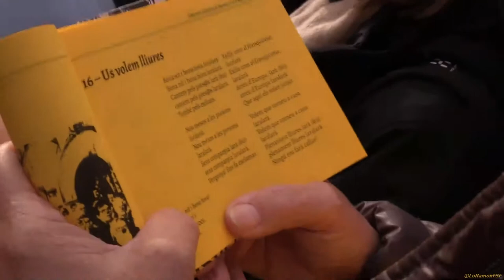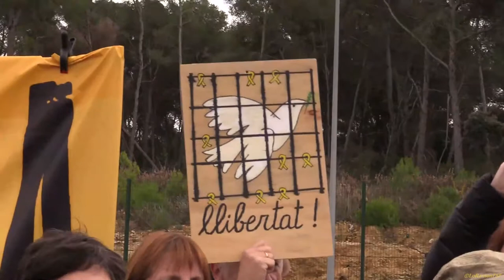HEM BALLAT i CANTAT PER LA LLIBERTAT DE LA CARME FORCADELL DISSABTE 0112 2018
Malgrat una pallarda que no ha parat de di disbarats tècnics gràficament Parlant com que el Pas de Ball del Lluçanès, puges a una jardinera de 16metres quadrats per que lo begués tothom, es lo que té deixar-li el micró a figurins que es creuen ames de Mas d'Enric.
Òbviament no surt al vídeo, ni la resta de figurinistes, algunes val més Oblidar-les i dedicar-mos a la Gent Patriota desinteressada que veniu a Mas d'Enric a Honorar a la Carme Forcadell, i los Tarragonins us l'agraïm perquè Natros També som Catalunya !

Tarragona
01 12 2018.